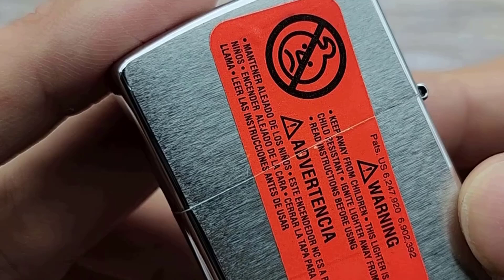Hộp quẹt zippo la mã năm 2000 chủ đề San Francisco | Bật lửa zippo chính hãng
Chiếc hộp quẹt zippo này được shop zipmen ship COD toàn quốc và bảo hành trọn đời nên anh em yên tâm mua hàng nhé.

Mã số sp: ZL522 Zippo la mã XVI mộc kép năm 2000 chủ đề San Francisco Bay giá 1tr150